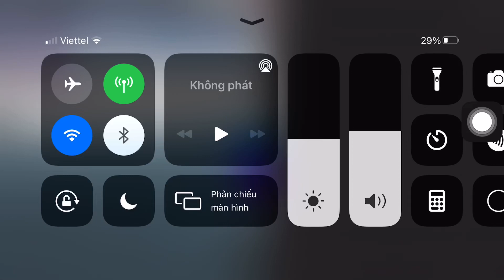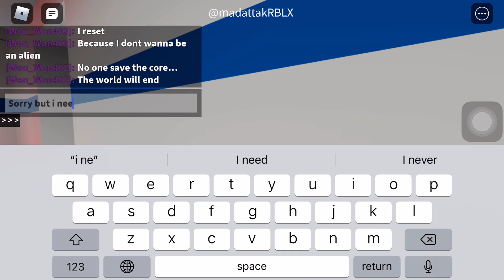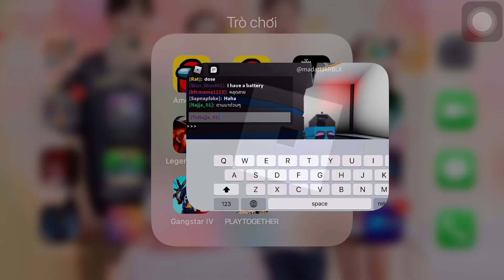Ron b-side play lab